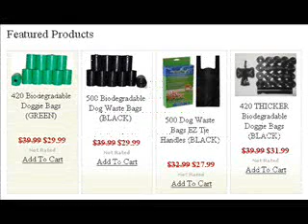Dog Poop Bags - A Lot Of Choice For Your Need.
- they specialize in providing biodegradable doggy waste bags for the environmentally conscious dog owner. Their best-selling dog poop disposal bags are an investment not just in your dog, but in your peace of mind. You can shop knowing that you are buying quality products that support your commitment to a Green lifestyle.

They also provide a really good price especially if you want to buy in bult. For some product, they event offer us free delivery! Take a look at their website , and enjoy your shopping.